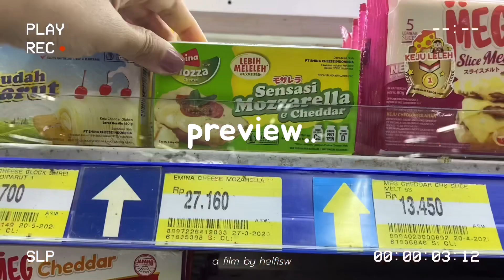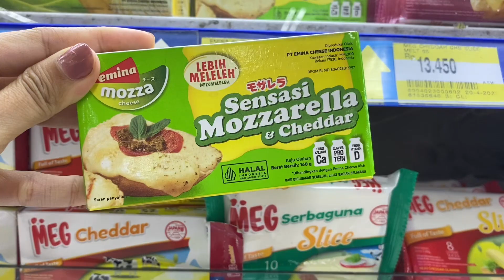Life lately ✨| try mango puding, strawberry milkshake 🍓new cafe 🫧🍮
hai..

Terimakasih 💜